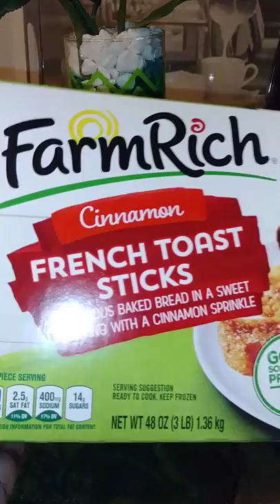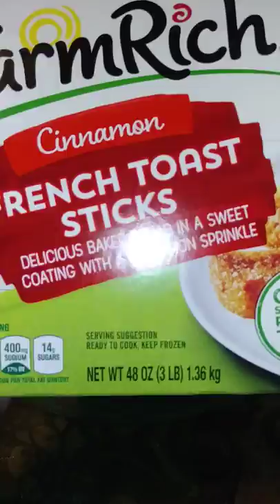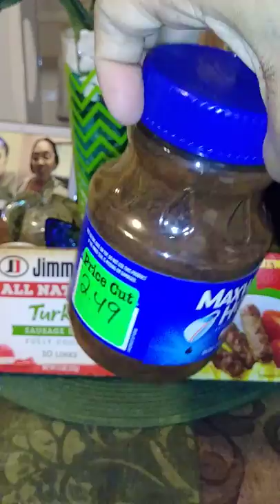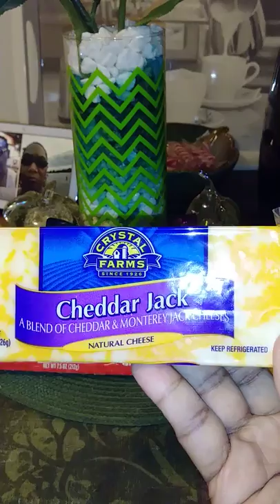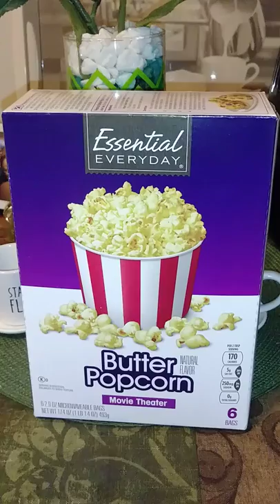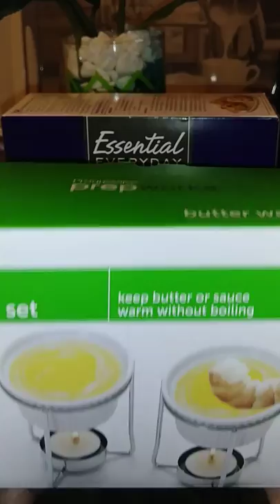Quick Run Store Haul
Local store..TFW